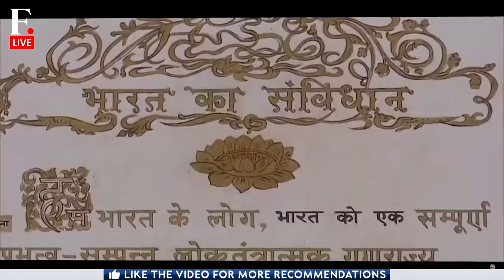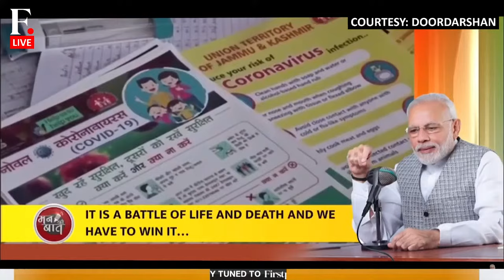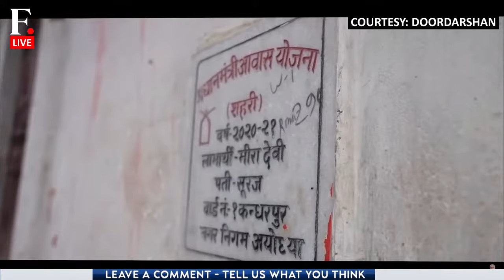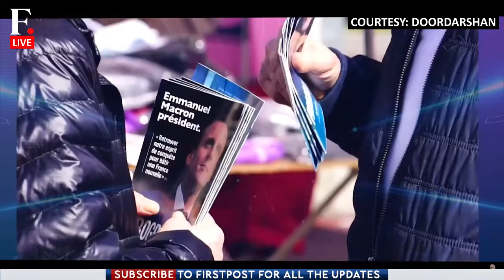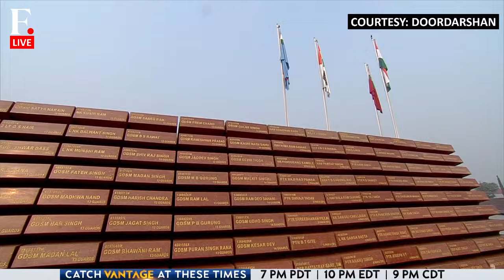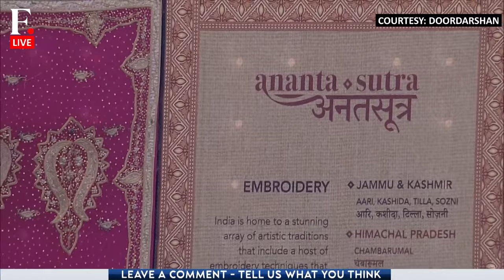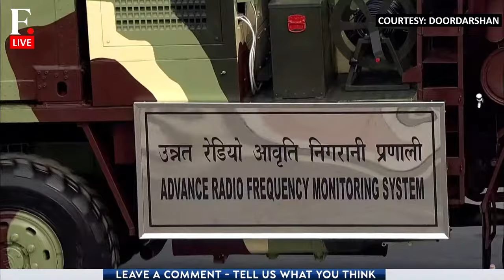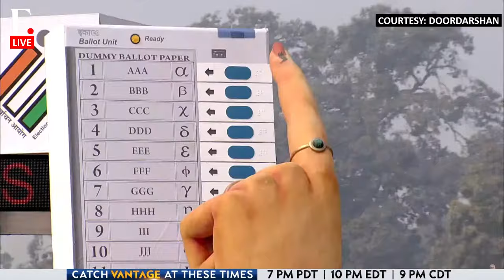Republic Day Parade 2024 LIVE: PM Modi and French President Macron at Kartavya Path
India is commemorating its 75th Republic Day today.  The country's President Droupadi Murmu will unfurl the national flag at Kartavya Path in New Delhi to mark the beginning of the annual Republic day parade. France's President Emmanuel Macron is the Chief Guest of the ceremony. Prime Minister Narendra Modi along with several other dignitaries will be attending the annual parade.